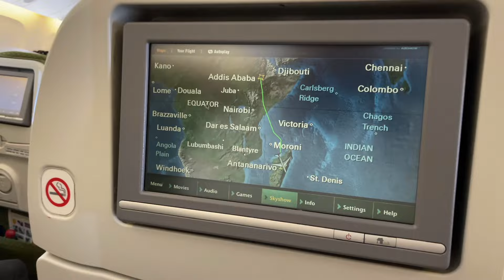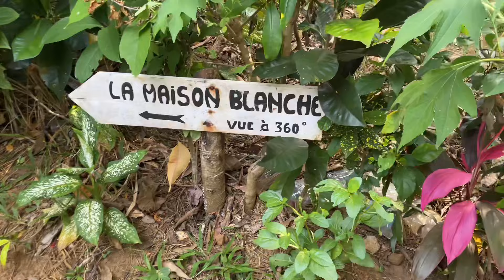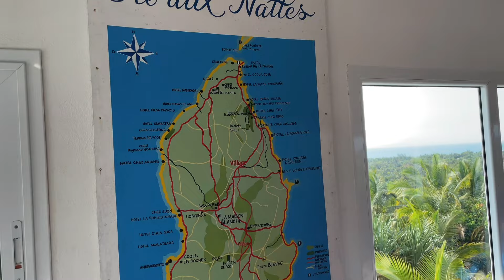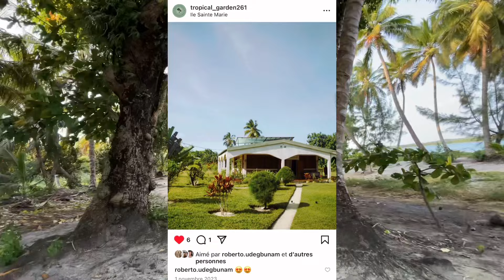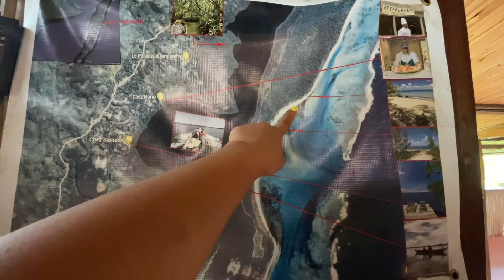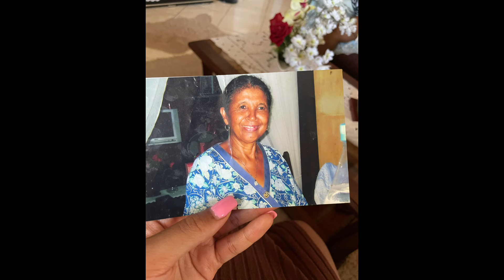VLOG - Mon Retour à Madagascar 🇲🇬 | 7 Jours sur l'Île Sainte-Marie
Dans ce vlog très personnel, je vous emmène avec moi pour un voyage spécial à Madagascar, où je retrouve ma famille après 10 ans. C’est un retour aux sources, plein d'émotions et de découvertes. Nous explorons ensemble l’île Sainte-Marie, avec ses lieux emblématiques comme l'Île aux Nattes, l'Île aux Sables, et Voihilava. Ce n’est pas un vlog touristique classique, mais une plongée dans mon quotidien, mes souvenirs d’enfance, et les retrouvailles avec mes proches.

Nous passons aussi par Antananarivo (Tana), la capitale, pour retrouver mes proches qui m'ont tant manquée.  Ce vlog est un mélange d’authenticité, de moments simples, et de partage de ce qui rend Madagascar si spécial pour moi. Que vous soyez curieux de voir Madagascar à travers les yeux de quelqu’un qui y a grandi, ou simplement intéressé par un récit de voyage sans artifices, cette vidéo est pour vous.

Rejoignez-moi pour une aventure intime et sincère, où je redécouvre mon île avec vous.